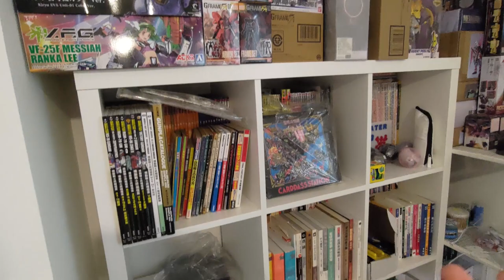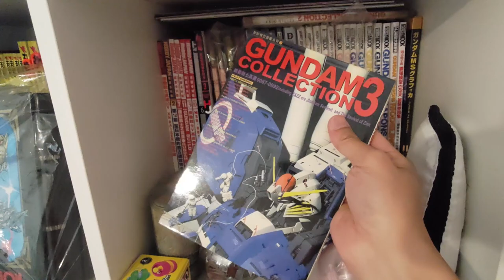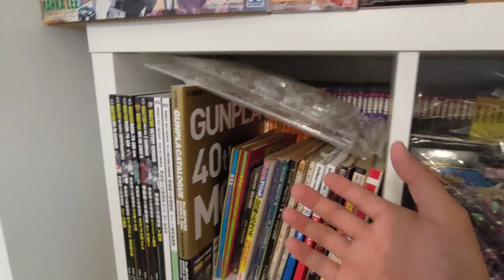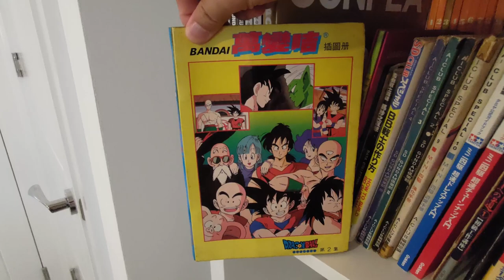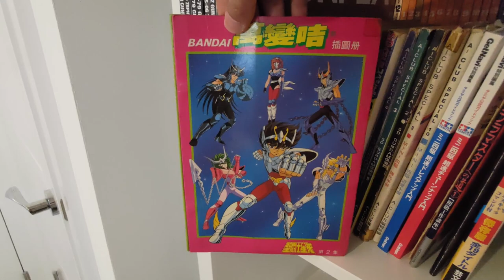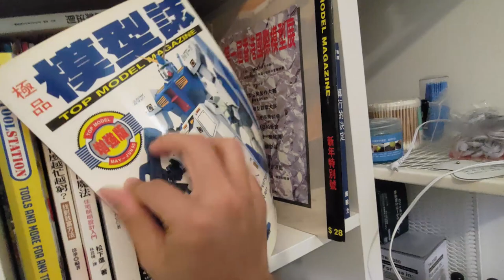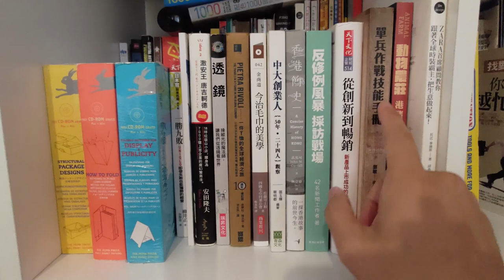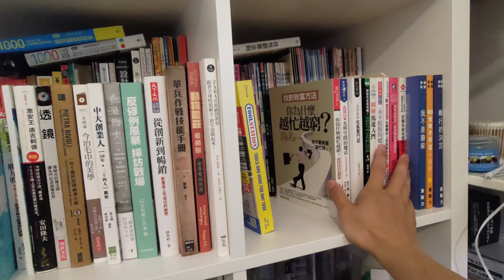老模英國Room Tour Ver1.0 + 節目預告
I am Gundam Lomo. I love

PSN
Gundam Lomo

GundamBattleOperation2 GundamLomo! I play Gundam Battle Operation 2 every night!
I'll post my new toy of Gundam on FB, MeWe and IG. Follow me and see more!